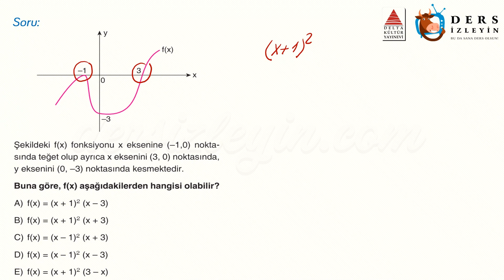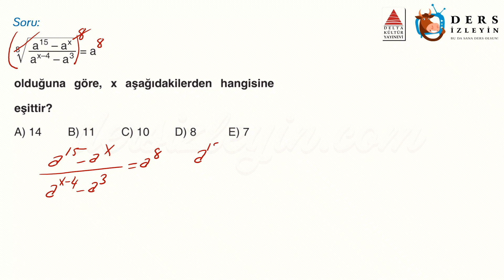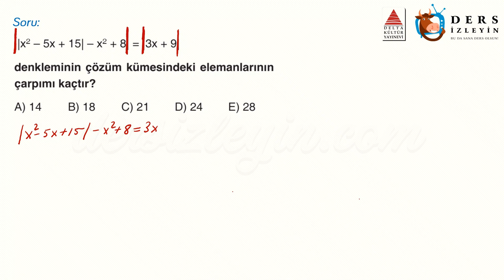2. DERECEDEN EŞİTSİZLİKLER / UZMAN TEST - 5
Liseler için hazırladığımız bu videomuz 2. Dereceden Eşitsizlikler konusuyla ilgili Uzmanlaştırıcı Soruların 5. videosudur. Dersi takip ederek konuyu öğrenebilir ya da bilgilerinizi pekiştirebilirsiniz. İyi seyirler ve başarılar.